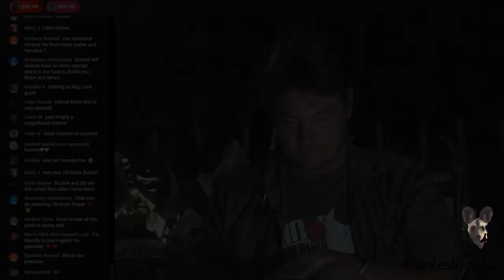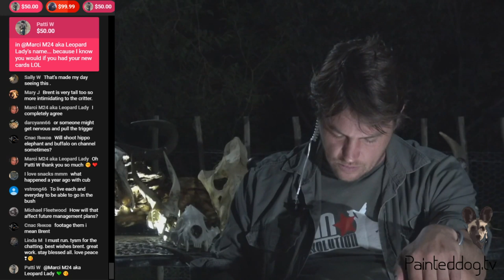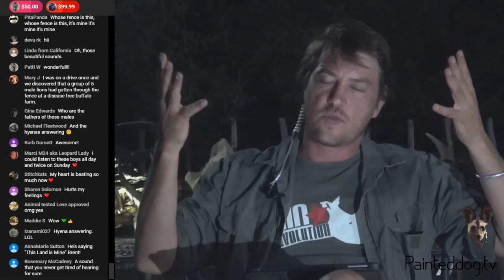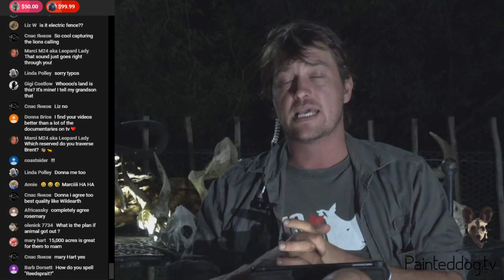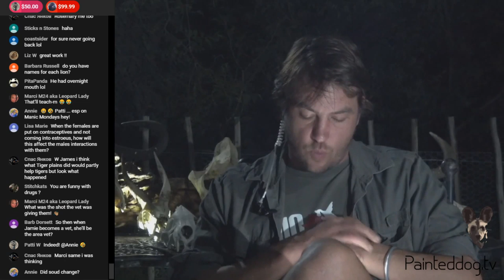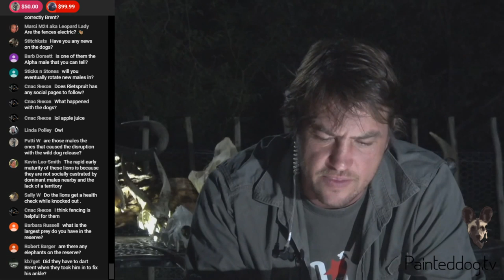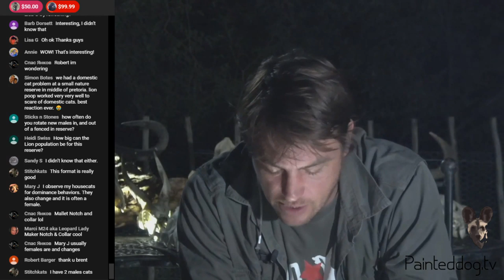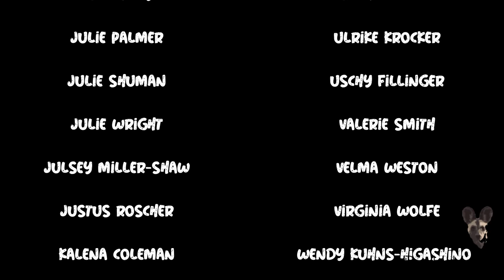Lion and Cheetah: The Tale of Two Mothers - Episode Six LIVE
Join Brent and Wium as they take you on safari following the lives of two special big-cat mothers; Mabaibai the cheetah and Nyeleti the lioness. Discover the different trials and tribulations that wild mothers face while trying raise their adorable cubs in one of the most beautiful parts of Africa, the Lowveld of South Africa.

With big-cat conservation at the heart of this latest series of Safari with Brent, find out what challenges our majestic mothers, Mabaibai the cheetah and Nyeleti the lioness, had to face while trying to keep their beautiful cubs fed and safe over the last 2 weeks.

Did the wild Lowveld region of South Africa provide these two big-cat families with the dry season’s usual abundance of hunting opportunities, or did one of the many perils which face their young and vulnerable offspring pay a visit?

and receive

1. PATRON ONLY LIVE CHATS AND MESSAGES, where you can ask Brent and Wium whatever it is you want about their exciting and important work in the African bush.
2. EXCLUSIVE FOOTAGE.
3. A FREE MONTHLY HIGH RESOLUTION SCREENSAVER.
4. THE CHANCE TO TAKE-PART IN SHOW DEVELOPMENT AND FEEDBACK.
5. Other exciting Patron only benefits and insights.